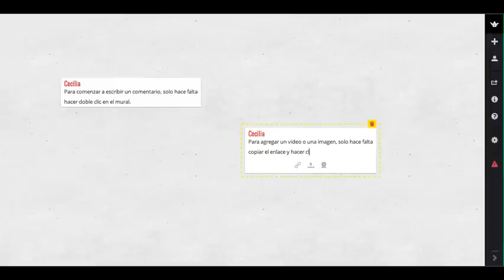Tutorial: Padlet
Videotutorial: cómo agregar comentarios y enlaces en un muro de Padlet.